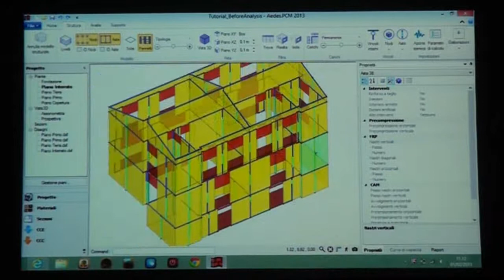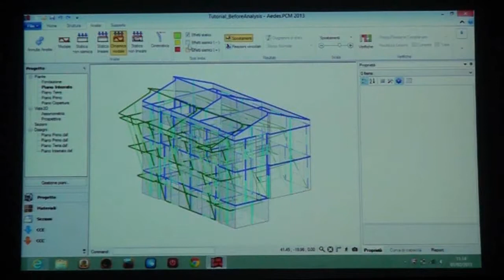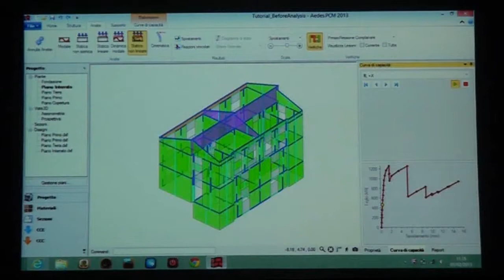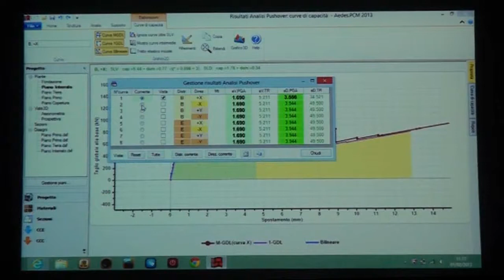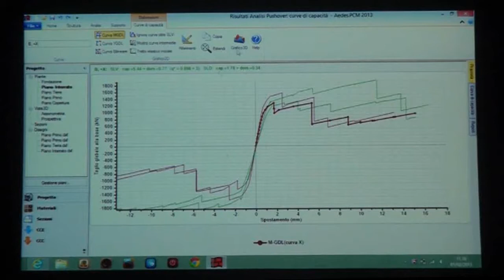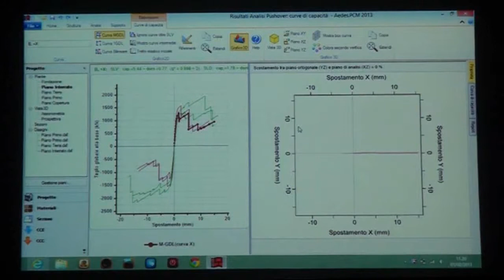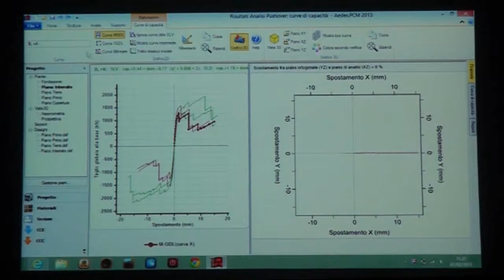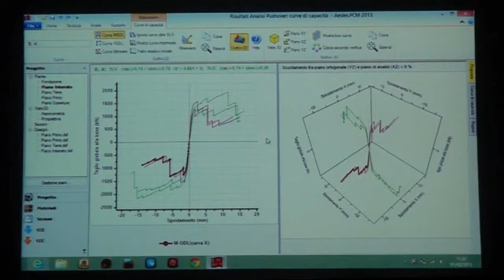Guida a PCM (8/9)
PCM: pushover, curve di capacità, grafica 3D